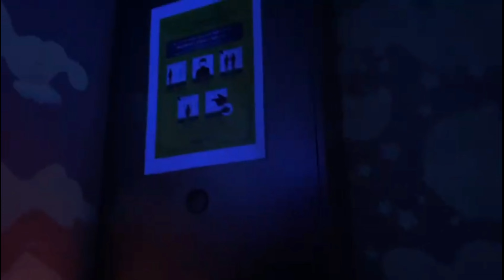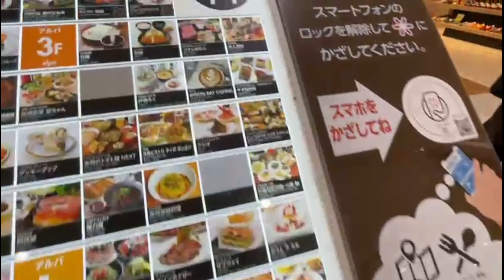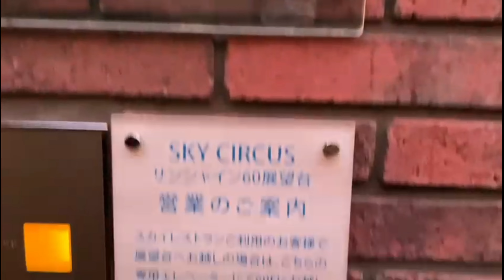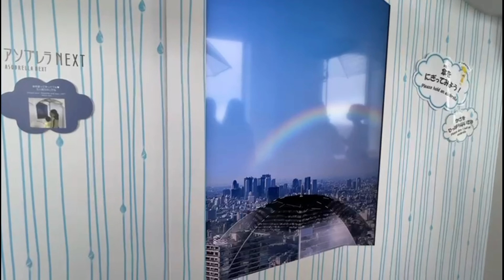Sunshine City | Ikebuko Tokyo Japan | SKY CIRCUS -展望台| サンシャイン60 | Travel Japan | Ghina Wedda Fujii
Hello people of the universal this vlog is all about the famous center Sunshine City.

If you are a tourist and love to travel like me, then you must visit Tokyo. Tokyo is one of the biggest cities in the world. The city has multiple tourist spots and attractions. A large number of tourists visit the area regularly. In the city, you can see the fantastic landscapes, the taste of the food is delicious, and it also has the best architecture. If you are a fan of modern architecture, you should see the sunshine sky circus.

If you visit the Ikebukuro in Tokyo, a beautiful building stands tall on the eastern side of the city. The Sunshine 60 is an observatory, office building, shopping centre, and whatever you can name it center.

Located inside Ikebukuro’s well-known shopping center Sunshine City is the Sky Circus, which often seems somewhat overlooked as I never hear that many people talking about it being a place to visit, but despite that, it is a great opportunity for a bit of fun and for someone looking for both an interactive and stand still experience, if you have the time to spare. Despite the name, it is not an actual circus. It is instead an observatory deck where you can enjoy a stunning view of Tokyo from high above (60 floors and 251m high to be exact) as well as a place to experience sensory, VR and interactive attractions, which later got added to the deck after its initial build.

Then, once we arrive at the attraction and handed our tickets in, what is the first thing that we see? A grand and stunning view of Tokyo! Both me and my partner were so surprised but so amazed. The view from the observatory deck is honestly so breath-taking. The good thing about the deck is that it stretches out very far, giving a large 360-degree view of Tokyo from above and allows you to see many of Tokyo’s large landmarks, such as Mt Fuji, Tokyo Tower, Tokyo Skytree and so much more.  Even as you go further around the floor towards the VR aspects, you still can still view the outside and look around as you move, seeing Tokyo from all different angles.

Overall, if the Sky Circus sounds like something you would enjoy then I recommend visiting, as I had a lot of fun there myself. There is more to Sunshine City than just shopping, and even the view is worth it! For me, it is definitely one for the memory books.

Saying for today:
Don't tell me how educated you are. Tell me how much you've traveled.